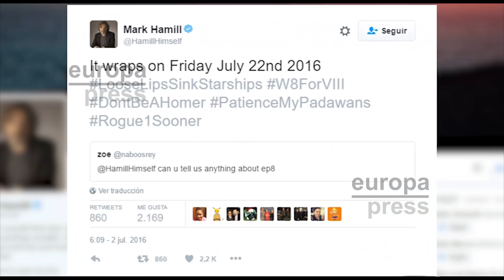El rodaje de Star Wars 8 terminará el 22 de julio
Star Wars está actualmente filmando la que será la octava entrega de la saga. Pero el rodaje del Episodio VIII está a punto de terminar. El propio Mark Hamill, que encarna de nuevo a Luke Skywalker, confirmaba en su cuenta personal de Twitter que el rodaje de Star Wars 8 terminará el próximo 22 de julio.